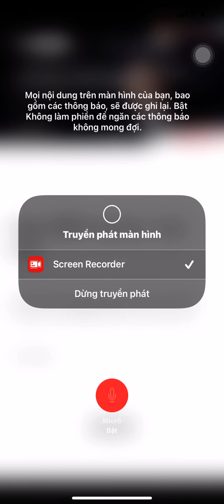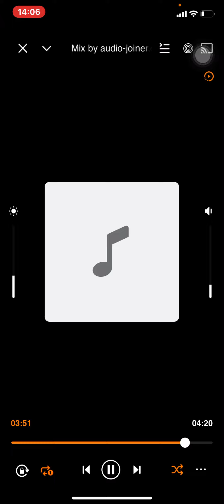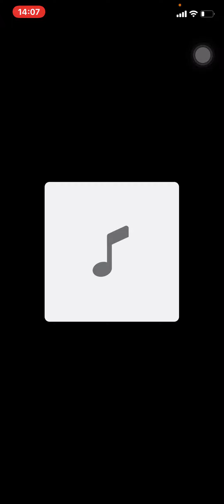Section 2 cam 12 test 5 listening